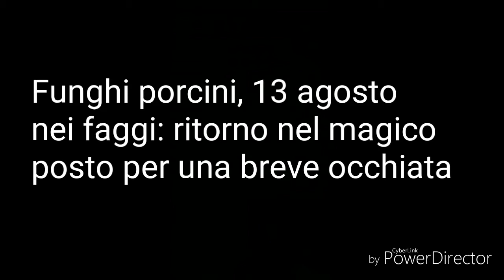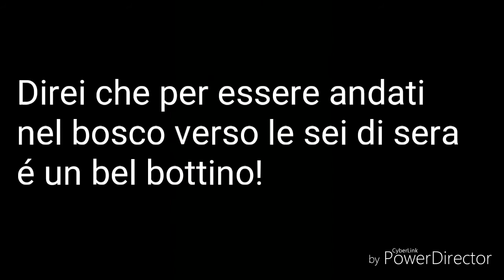Funghi porcini agosto 2019: ritorno nel bosco delle favole per una breve occhiata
Una breve occhiata il giorno seguente nello stesso posto, che non mi ha tradito...